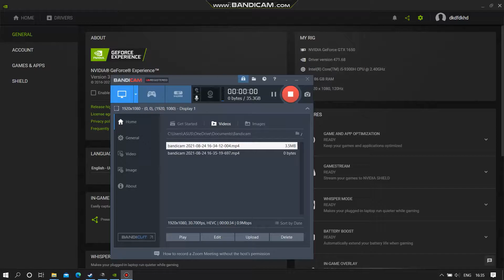Pubg laptop gameplay gtx1650+i5 9300h (2021-2020)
Pubg laptop gameplay gtx1650+i5 9300h
    purchase at Amazon Online Shopping
 these spec in better than my testing laptop
- ASUS - TUF Gaming 15.6" Full HD Laptop - Intel Core i5-10300H- 8GB Memory - 256GB SSD -NVIDIA GeForce GTX 1650 Ti – Black
- 2021 Dell G3 15.6" FHD Gaming Laptop , Intel Core i5-10300H Processor, 8GB DDR4 RAM, 256GB SSD, NVIDIA GeForce GTX 1650, Backlit Keyboard, HDMI, Bluetooth, WiFi, Windows 10, Black, W/ IFT Accessories
- Lenovo IdeaPad Gaming 3 15.6" Gaming Laptop 120Hz i5-10300H 8GB RAM 256GB SSD GTX 1650 4GB Onyx Black - 10th Gen i5-10300H Quad-Core - NVIDIA GeForce GTX 1650 4GB GDDR6 - 120Hz Refresh Rate